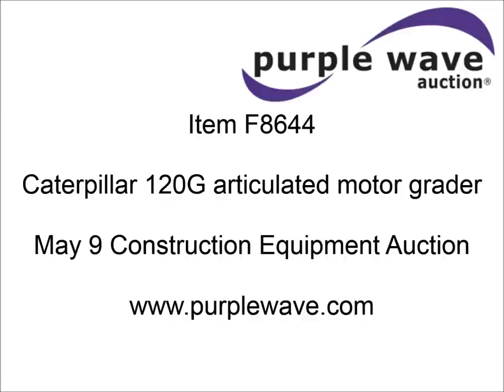1980 Caterpillar 120G articulated motor grader for sale | sold at auction May 9, 2013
1980 Caterpillar 120G articulated motor grader
1,934 hours on meter
Caterpillar 3406 diesel engine
Reconditioned engine installed in January 2010
Powershift transmission
6F-6R gears
Four wheel drive
Enclosed cab
Heat
Suspension seat
Work lights
Glow plugs
14&#039; moldboard
Tip control
Side shift
Cracked cab glass
Serial 87V05485

It was located in Abilene, KS, and we sold it to the highest bidder for $26,400.